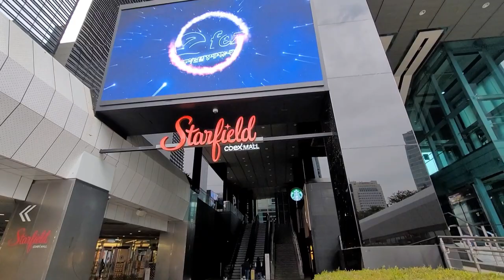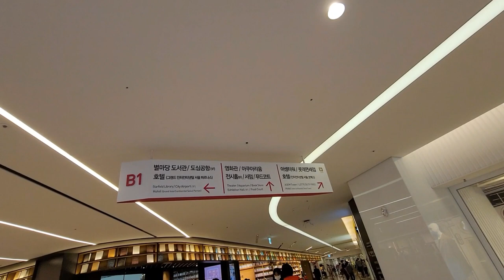[별 마당 도서관]Starfield Library VLOG#22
Located in the center of COEX Mall, Starfield Library is an open public space where anyone can freely come to sit down, take a break, and immerse themselves in books along with other bibliophiles.

A wide selection of books in various genres such as humanities, economics, hobbies, etc. are readily available. Whole sections of the library are dedicated to foreign books and famous authors. iPads can be used to read e-books. Close to 600 magazines, domestic and foreign, are available for browsing. All these qualities set Starfield Library apart from other ordinary libraries.

In addition, a plethora of events take place here such as meeting with authors, book talks, poetry reading, lectures, book concerts, and more.

Starfield Library
A large library was opened in May 2017 in the center of COEX Mall in Seoul. An area of 2,800m2 is surrounded with 13-meter-tall bookcases filled with 50,000 books. Conceptualized as a cozy personal study wrapped by gentle lights, the library is where visitors can also work with their laptops on tables of various shapes. Anyone is invited to this special space filled with a vast amount of knowledge and culture that can be called real-world big data.

Address
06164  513 Yeongdong-daero, Gangnam-gu, Seoul
Transportation
- Samseong Station (subway line 2) exit 5, 6
- Bongeunsa Station (subway line 9) exit 1, 6, 7
- Cheongdam Station (subway line 7) exit 2